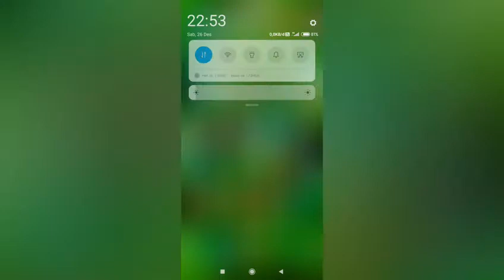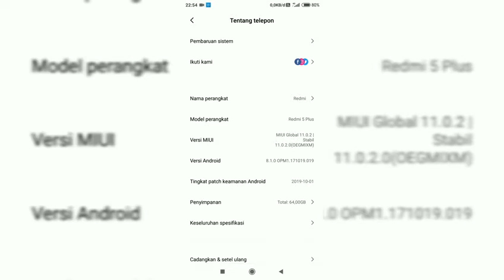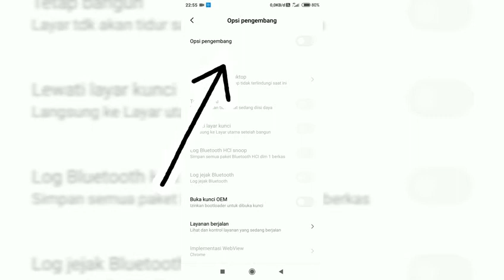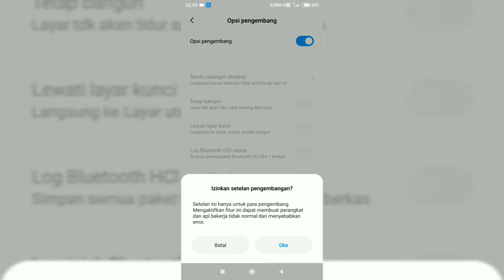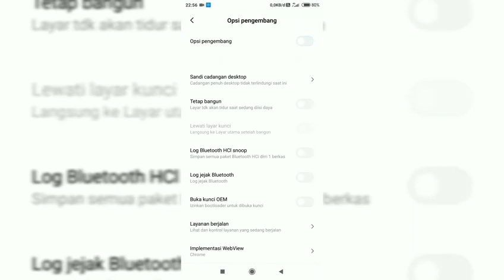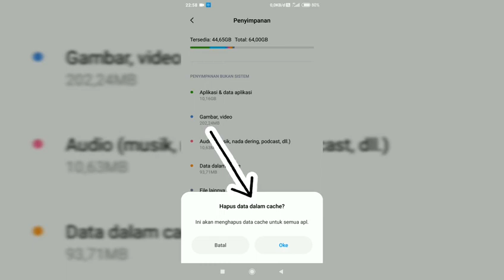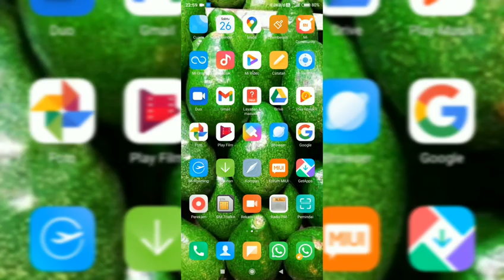Xiaomi MI Ulock & data Ceche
Bismillah
Semoga bisa bermamfaat🙂
Mohon maaf bila ada kekurangan di Vidio kita🙏
Terimakasih kawan kawan. 🙏
Sampai jumpa di Vidio Selanjut nya

Sare bila anda rasa bermamfaat👍
Like bila suka👍